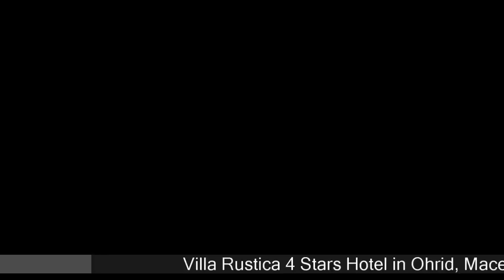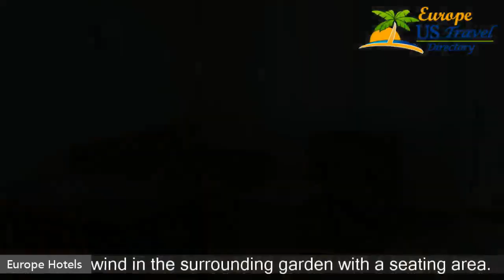Villa Rustica - Ohrid Hotels, Macedonia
Villa Rustica 4 Stars Hotel in Ohrid, Macedonia Within US Travel Directory This property is 9 minutes walk from the beach. Only 200 m from Lake Ohrid and the town's main square, restaurants and bars, Villa Rustica features accommodation with cable TVs and free WiFI. All rooms and apartments have balconies with spectacular views over the lake. Guests can unwind in the surrounding garden with aseating area.

Hotels Located in  :
Location in : Hristo Uzunov 1, 6000 Ohrid, Macedonia